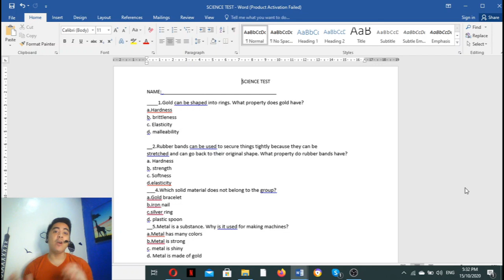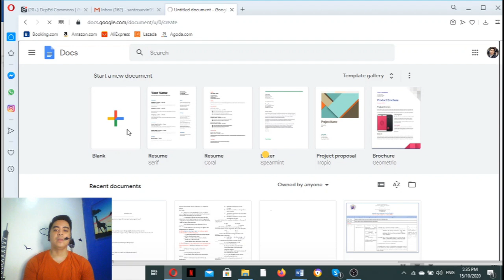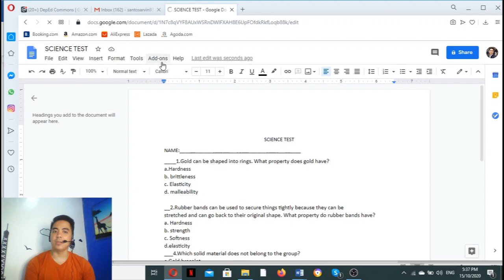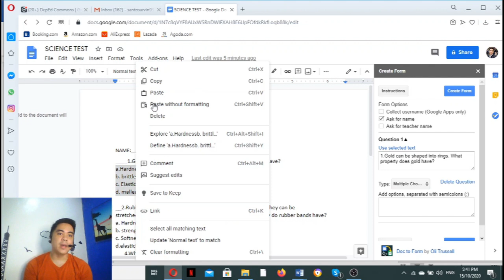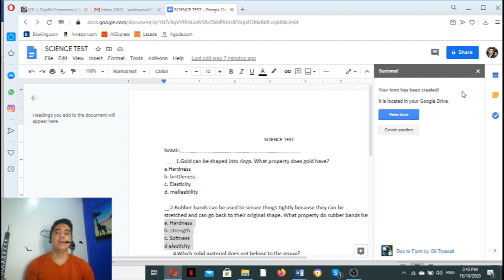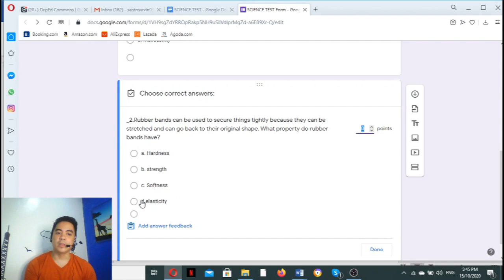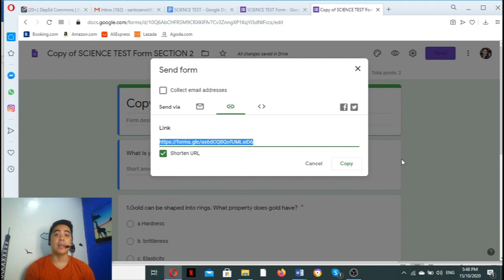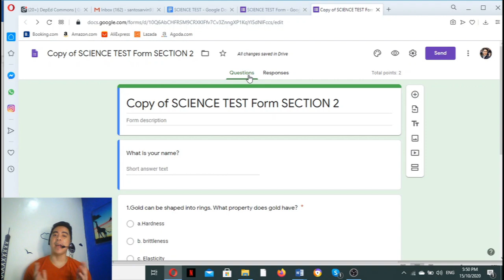How to Convert Quiz/Test from MSWord to Google Forms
Converting Quiz from MSWord to Google form Quiz